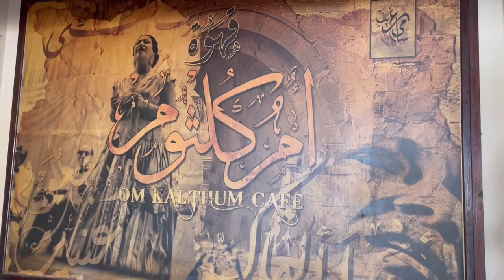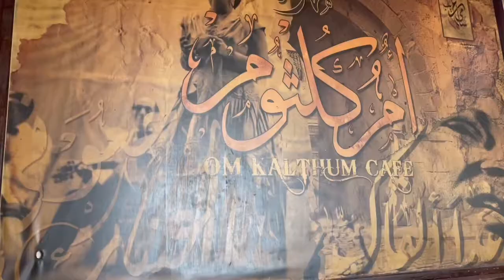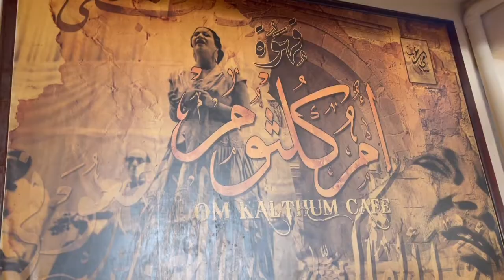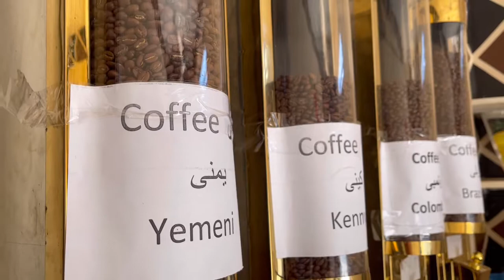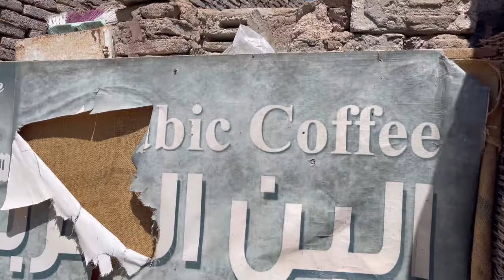アラビックコーヒー〜深すぎる味わい〜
イエメン、ケニア等中東、アフリカの豆で淹れるコーヒーは上澄みだけを飲む。イエメンコーヒーはカルダモンが加えられてスパイシーかつ深い味わい。
日本ではあまり馴染みのないコーヒースタイル、老舗、地元の隠れた名店で淹れる淹れ方にも惹き込まれる。
心底惚れた味をご紹介！